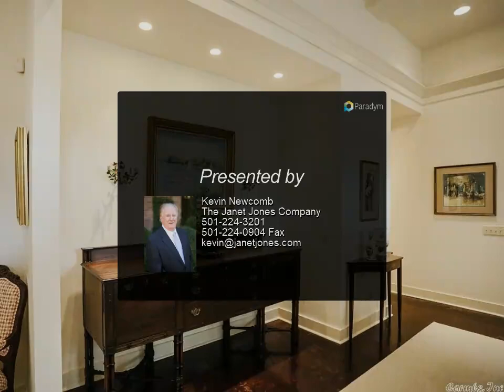The Janet Jones Company - 1800 River Heights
Please enjoy this property video created by The Janet Jones Company

Great opportunity to have a one level in a gated neighborhood. Primary away from other two bedrooms. High ceilings, stained concrete floor, tons of kitchen storage. Well organized office. Delightful rear patio and yard. Convenient to bike trails. Mounted TVs, refrigerator and washer / dryer do not convey.

2 full bath

Kevin Newcomb
The Janet Jones Company